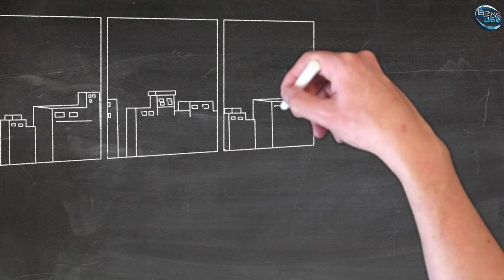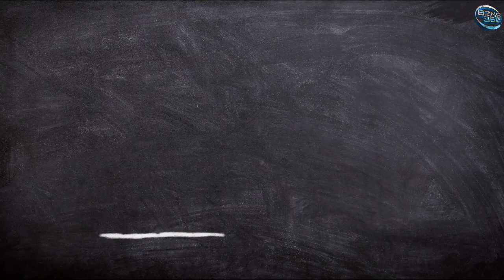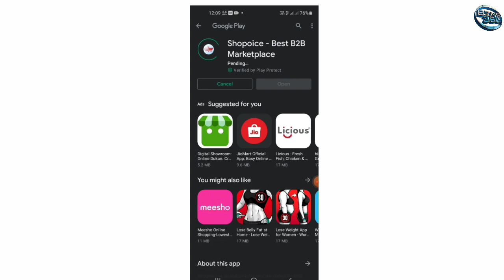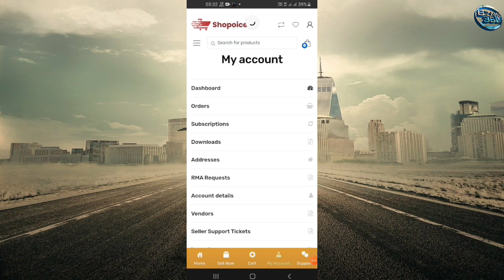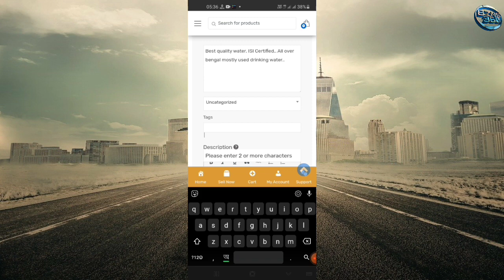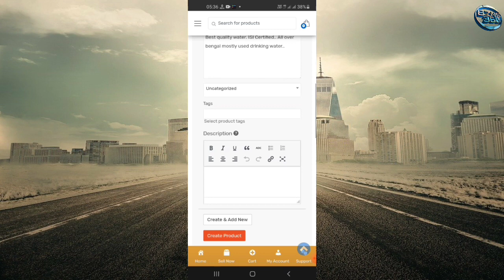আপনার প্রোডাক্ট বিক্রি করার জন্য কোথাও ছুটতে হবেনা | সহজে বিক্রি করুন প্রোডাক্ট | Online business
আপনার Manufacturing অথবা হোলসেল ব্যাবসা থাকলে এবং BZNS360 চ্যানেলে ভিডিও দিতে চাইলেএই no এ হোয়াটস্যাপ করুন (Eight Four 36559827) করুন।